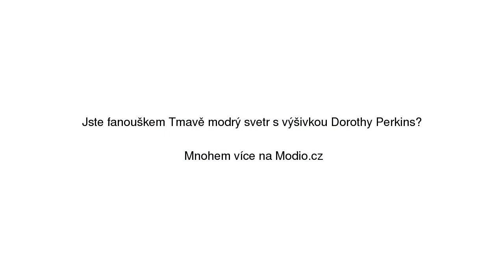Tmavě modrý svetr s výšivkou Dorothy Perkins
Tmavě modrý svetr s výšivkou Dorothy Perkins se slevou 29% na Modio.cz. Dámský svetr Dorothy Perkins casual styl, vzor s nápisem, dlouhé rukávy, kulatý výstřih. Modio.cz - módní inspirace i možnost nákupu online.